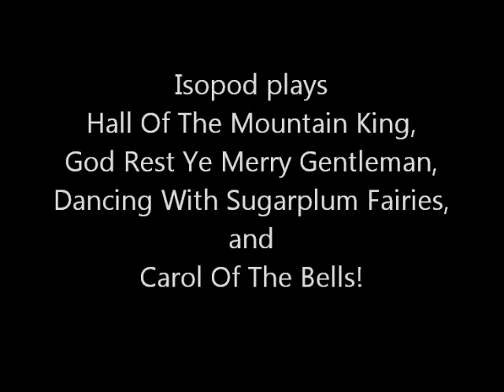McKinney High School Club 2412 3rd Annual Battle of the Bands Christmas Edition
The battle of the bands is a misnomer because it is actually a benefit concert.  This features teacher's dancing to Jingle Bell Rock, the Mckinney High Harmony Choir singing Up On The Rooftop, and Isopod (another band that James from Sons is in) playing Metal versions (it's about time I uploaded something Metal!) of Hall of the Mountain King, God Rest ye Merry Gentlemen, Dancing With Sugarplum Fairies, and Carol of the Bells! I'm kinda dissapointed Sons of Jericho didn't play.